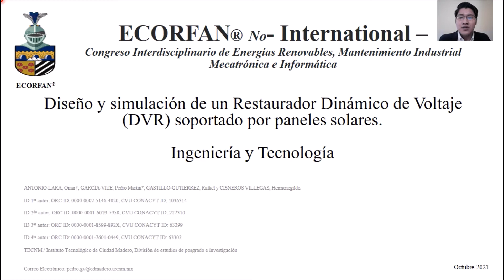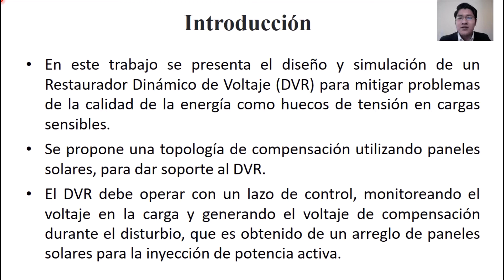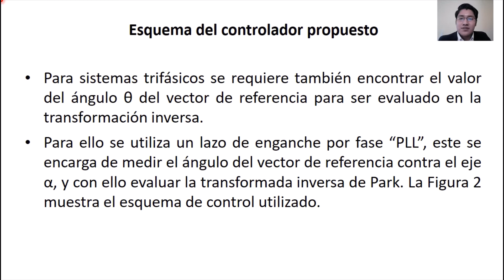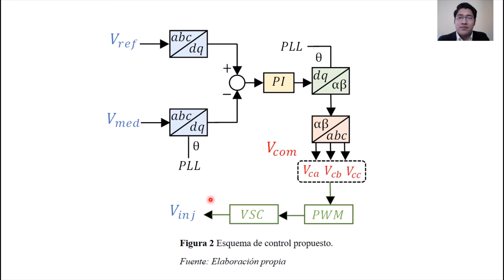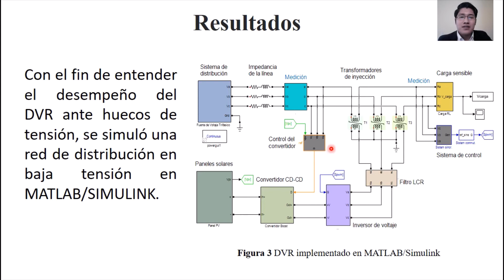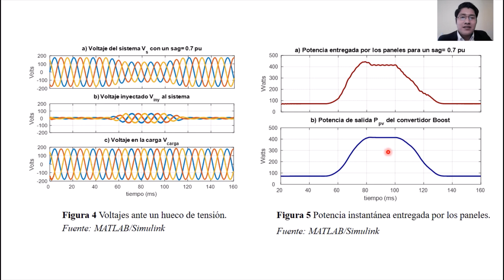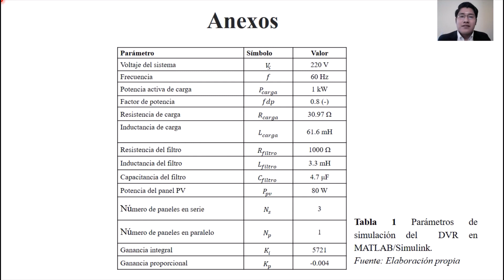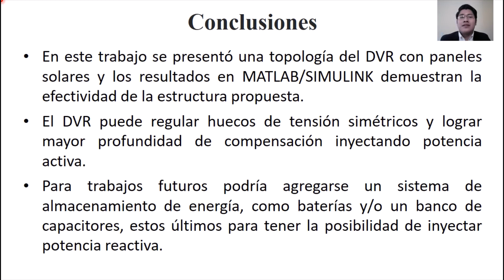CIER 150 Design and simulation of Dynamic Voltage Restorer (DVR) supported by solar panels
TÍTULO:
Design and simulation of Dynamic Voltage Restorer (DVR) supported by solar panels
Diseño y simulación de un Restaurador Dinámico de Voltaje (DVR) soportado por paneles solares

AUTORES:
ANTONIO-LARA, Omar†, GARCÍA-VITE, Pedro Martín*, CASTILLO-GUTIÉRREZ, Rafael y, CISNEROS-VILLEGAS, Hermenegildo.

TECNM / Instituto Tecnológico de Ciudad Madero, División de estudios de posgrado e investigación